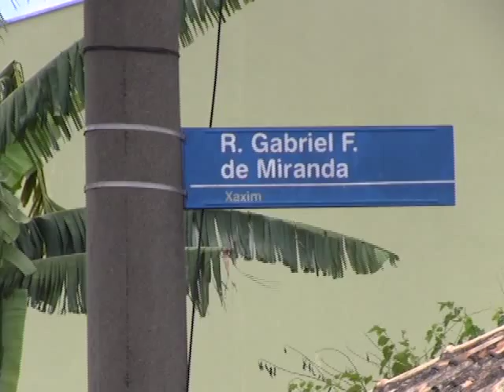Giro Policial: jovem fica gravemente ferido em briga generalizada na Praça do Gaúcho